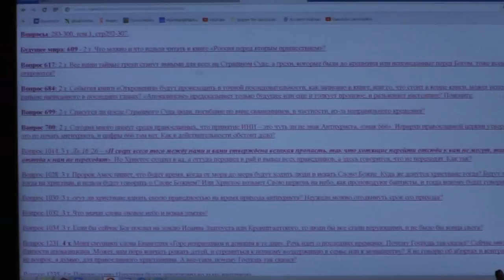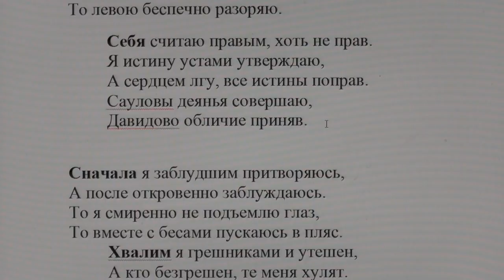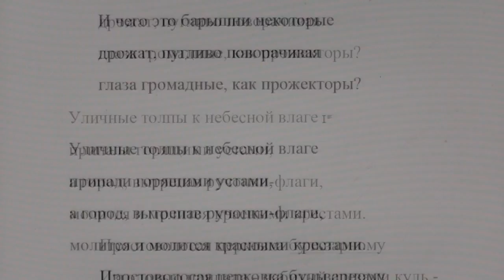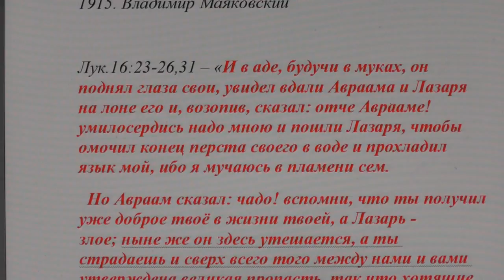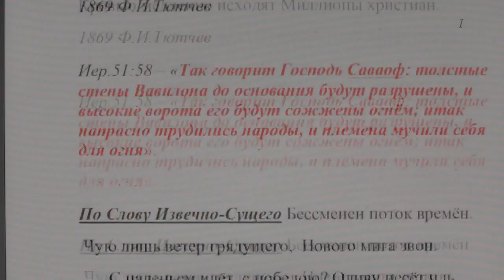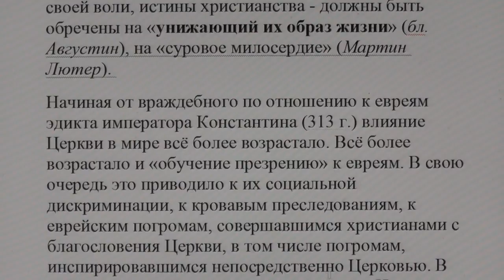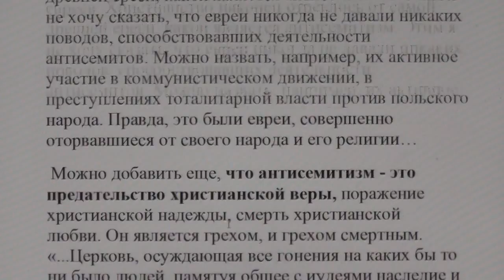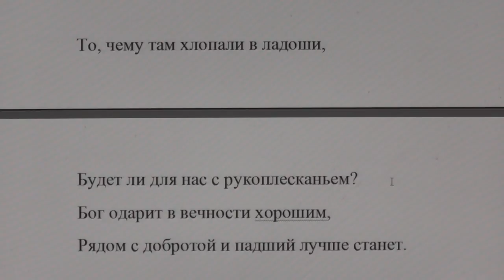№1. Будущее мира и грядущий Суд. Вопросы и ответы.